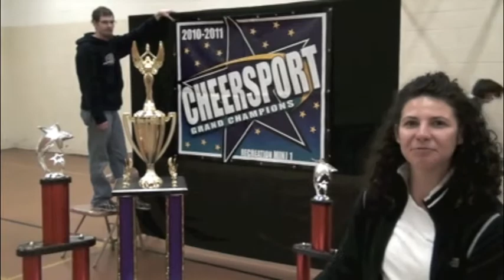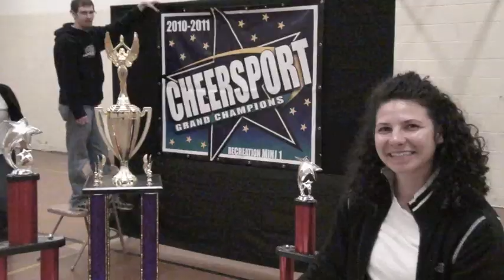Celebration Fellowship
A college group from Ft. Worth Texas came to serve the city on their spring break.